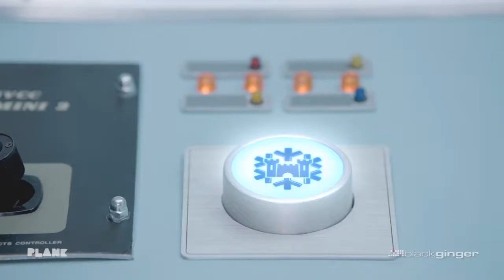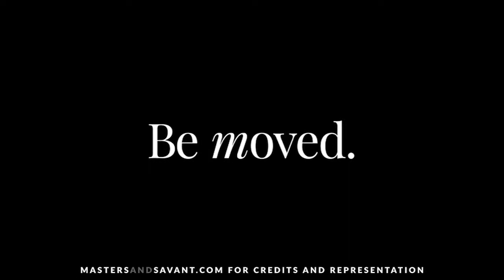A delicious showcase of our beverage ads talent!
Masters & Savant. Be moved. *Full credits and representation on our website.